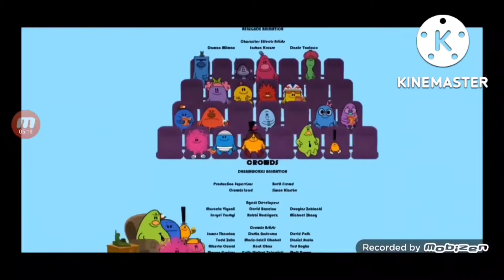Nick Jr Movie end credits